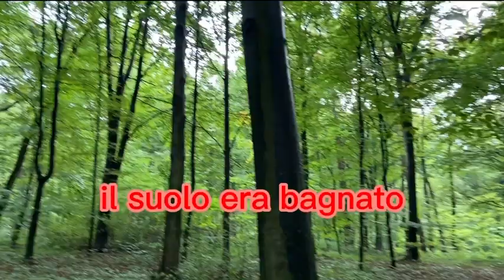Cosa fa un’ITALIANA in POLONIA?🪵🌳🍄 BOSCHI EDITION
Seguiteci per molte altre curiosità sulla Polonia e sui viaggi!❤️🌈